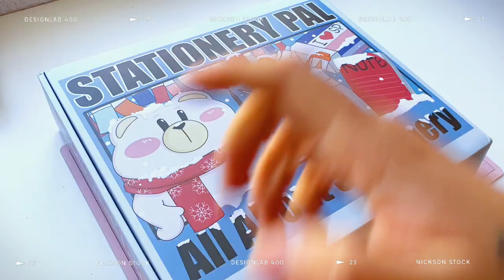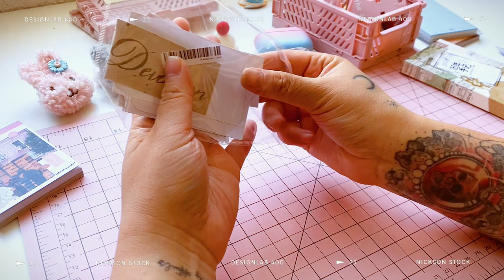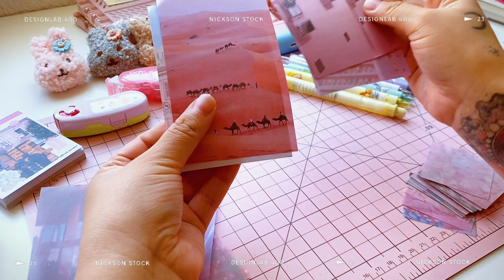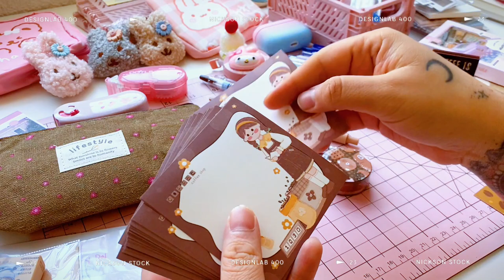HAUL DE PAPELERIA BONITA - BLACK FRIDAY - STATIONERY PAL 💖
(Hasta que termine la temporada de Black Friday )